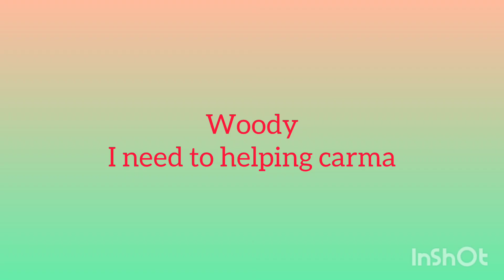Woody Shife Game Battler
Mamiela oningam
Woody Shife Game Battler Part 1